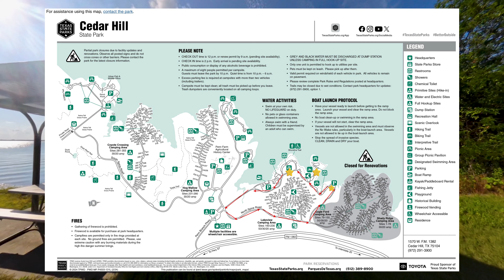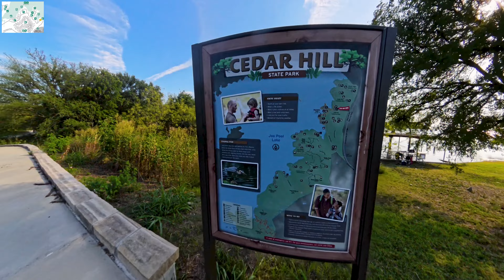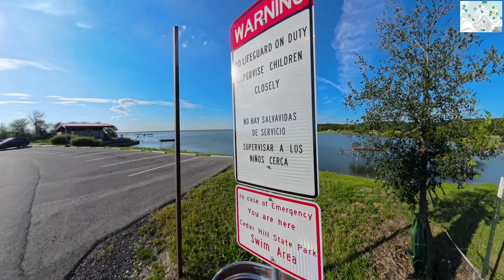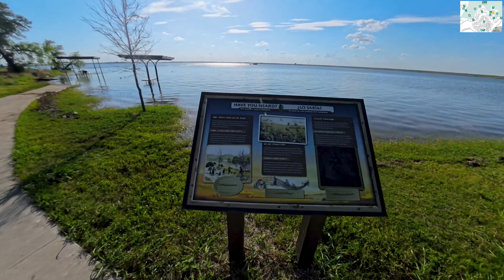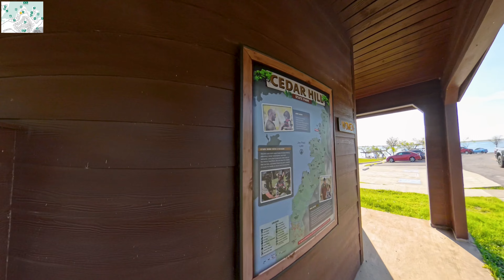Cedar Hill State Park - N Spine Rd [4K] Virtual Tour during flooding season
Hey y'all welcome to Cedar hill state park, and today we take a virtual tour of north Spine Rd as we see where most people go swimming which the flooding made the swimming area even bigger.